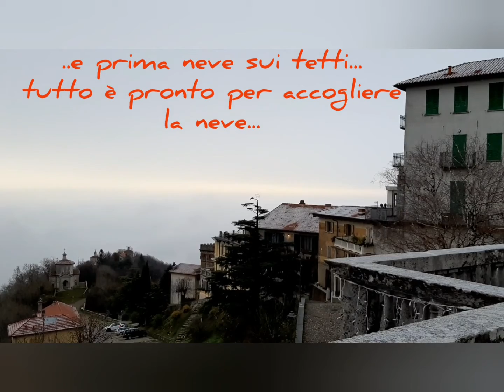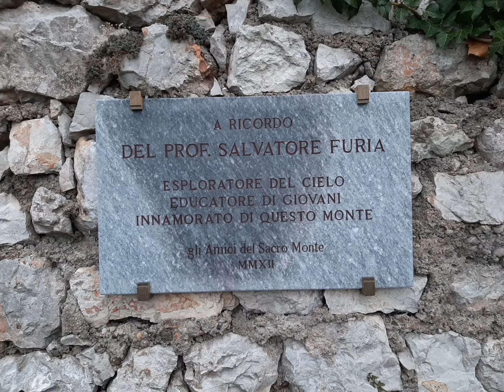Sacro Monte - si prepara a nevicare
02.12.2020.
Il Sacro Monte si prepara, circondato dalle nuvole, alla nevicata prevista